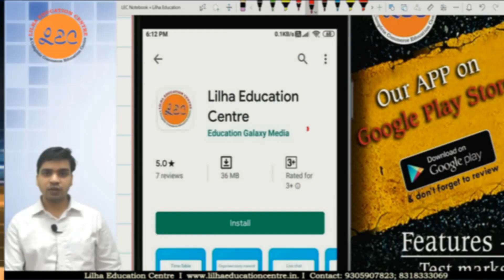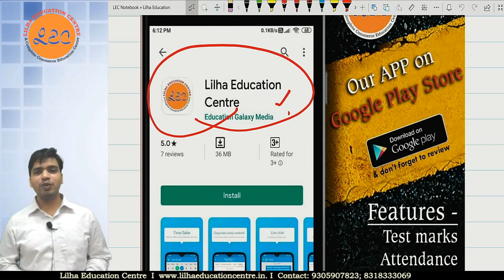[Important announcement] For All commerce Students | Must Watch.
Hey! Students my name is C.A Ankit Lilha and this an important announcement video for all our students.